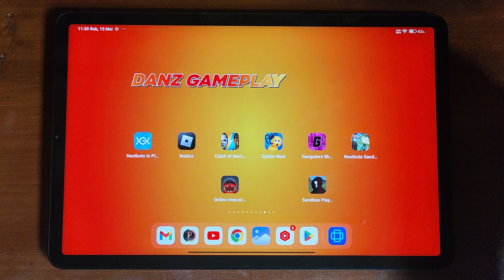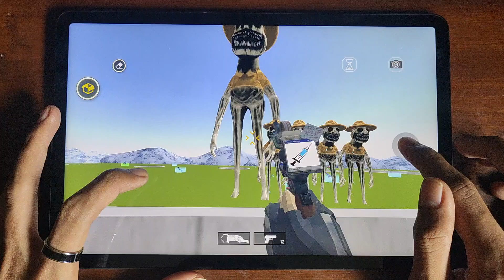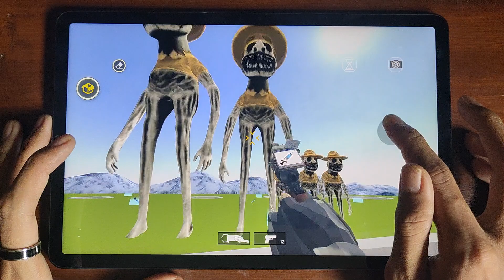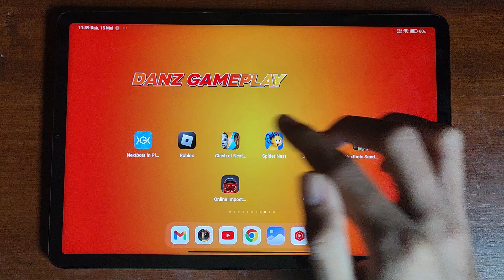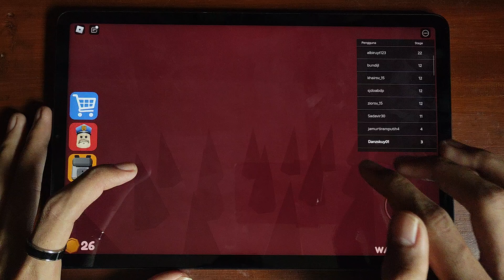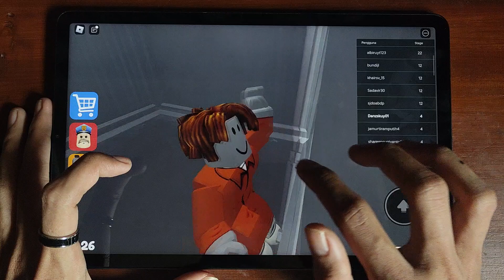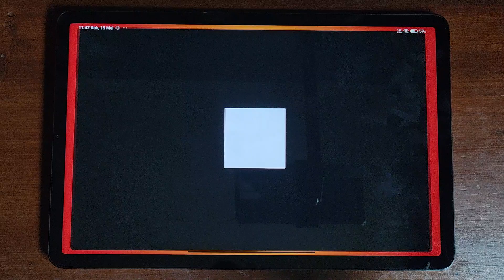Roblox,Nextbots in playground Mod Update,Spider Nest,Clash Of Nextbots | Gameplay